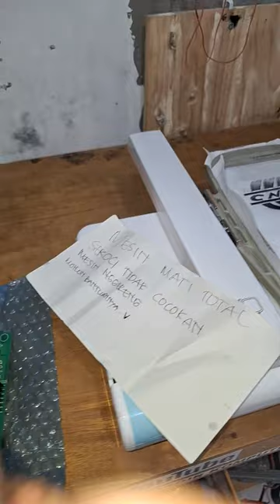M21 Perbaikan mesin bordir portable CNY surabaya jawa timur 05 - KIAN PERKASA SCMB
Tahapan service mesin bordir cny e900 kiriman surabaya jawa timur kondisi mesin bordir mati total